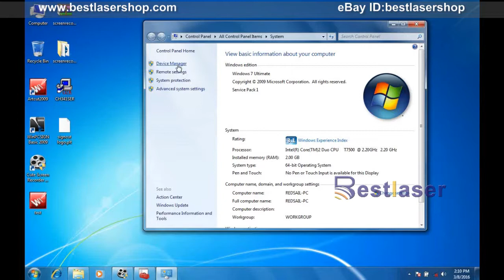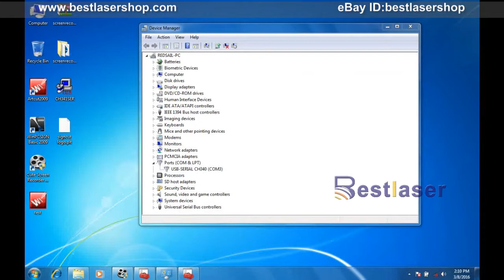How to install USB driver 340?